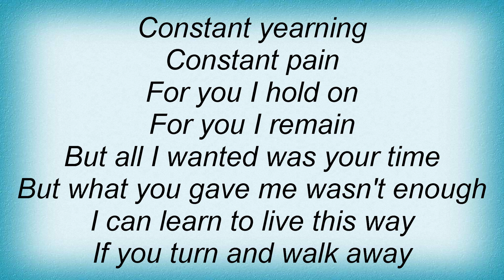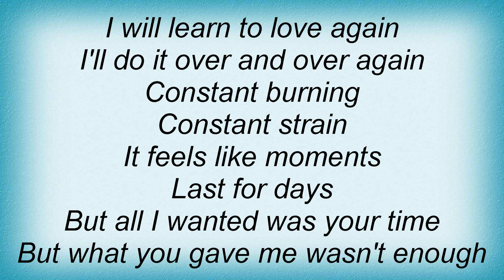Familiar 48 - Learn To Love Again Lyrics